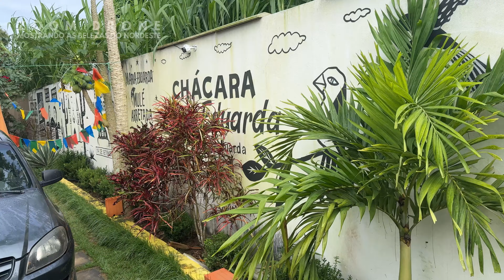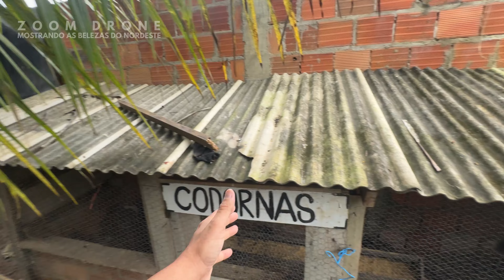QUASE!!! PERDI AS GALINHAS! LOBINHO NÃO!!!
FUI FAZER UM VLOG, POR POUCO NÃO PERDI AS GALINHAS!

— VÍDEOS MENCIONADOS —

Siga O CANAL ZOOM DRONE no Whatsapp para receber
conteúdos exclusivos, onde nós estamos, vídeos novos e muito mais...

— VÍDEOS COM DRONE —

— O CANAL ZOOM DRONE —

Aqui você encontra de TUDO!
Viagens, Vlogs, Imagens com drone, Conteúdo verdadeiros sem faltar humildade
temos o objetivo de levar até você a melhor imagem e lugares poucos conhecidos.
É uma prazer compartilhar nosso dia dia de uma forma super diferente e bem legal.

A Cada Inscrito novo, curtidas e comentarios
ficamos muito feliz e grato de CORAÇÃO!

✅ HASHTAGS DO CANAL

Sempre que chegar em nosso canal
SEJA BEM VINDO!
ABRAÇO DA FAMILIA ZOOM